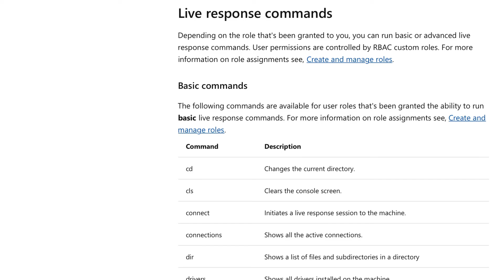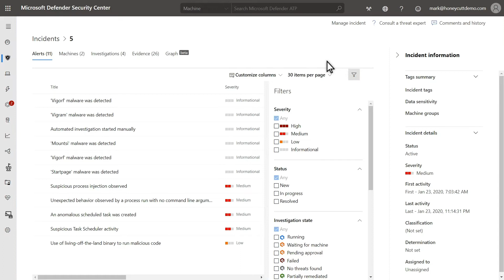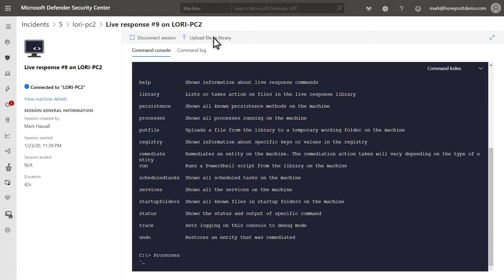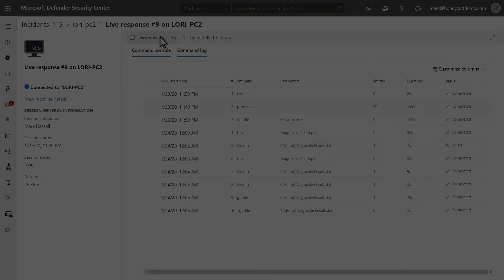Live response in Microsoft Defender for Endpoint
Live response is a capability that gives you instantaneous access to a machine using a remote shell connection. This gives you the power to do in-depth investigative work and take immediate response actions to promptly contain identified threats in real-time.